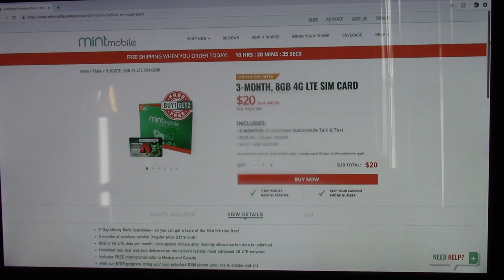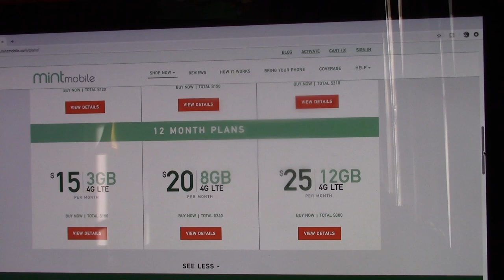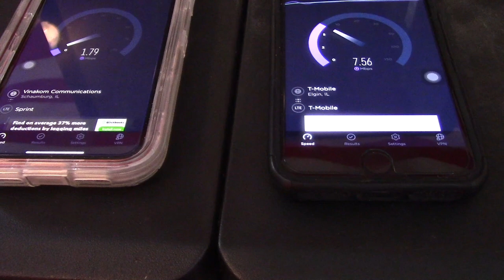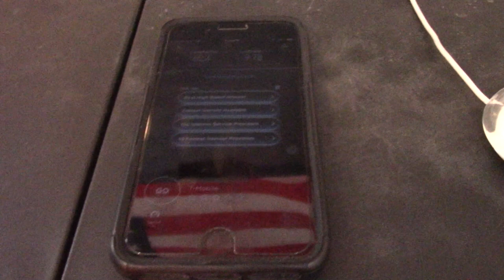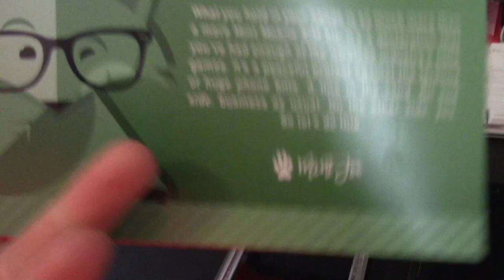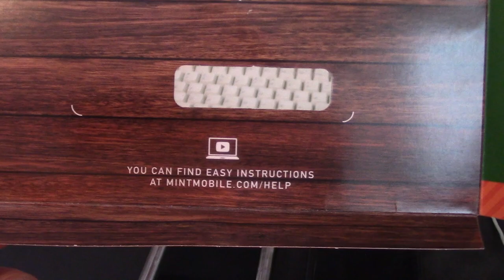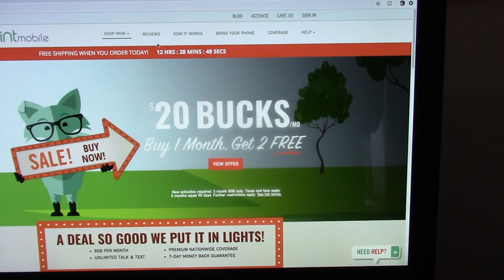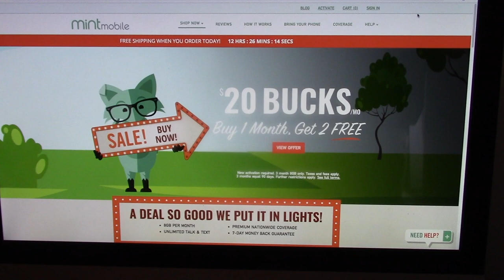MintMobile VS BoostMobile iphones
the $105.00 quote was actually for the 8GB for 3 months plan not the 3GB 3 month plan sorry my bad. the iphone 7 plus is my old phone the number they give me was someone else's . my iphone 7 plus was boost and i switch it over to mint.